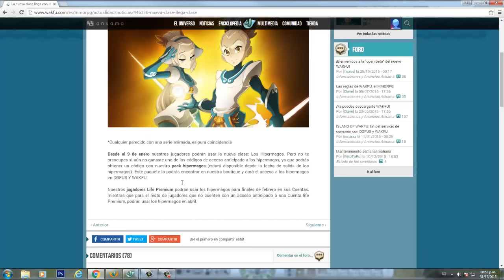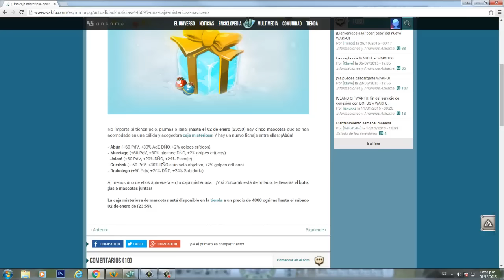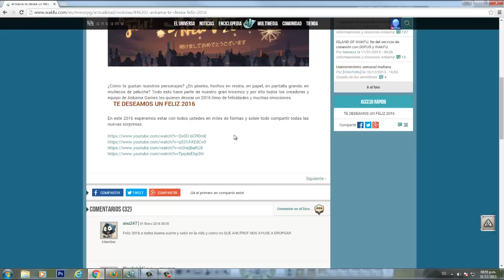Ankama Rompe la Economia Regalando Reliquias o Millones de Kamas Y Feliz Año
Bueno gente el ultimo vídeo del año 2015 ankama nos sorprende con unas fichas de compensación en mi opino esta bien peor no debieron permitir cambiarlas por kamas eso afecto severamente la economía del juego sin mas.

Feliz Fin de Año nos vemos en el 2016 con mas vídeos de este juego tan espectacular.